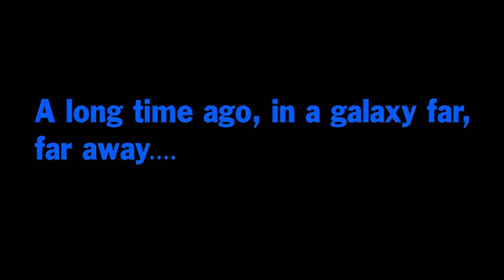Star Wars Jedi Knight: Dark Forces II - 1997 - Level 5: Baron's Hed - The Fallen City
Developer: LucasArts
Publisher: LucasArts
Storyline: Meanwhile, Kyle Katarn, now working as a mercenary for the recently-established New Republic, meets with an information broker droid called 8t88 on Nar Shaddaa for information regarding his father's death. 8t88 explains that Jerec killed Morgan and plans to reform the Galactic Empire before double-crossing Kyle, revealing himself to be on Jerec's payroll. After questioning Kyle about a data disk from Morgan he can't decipher, 8t88 runs away, but Kyle chases him to his shuttle...